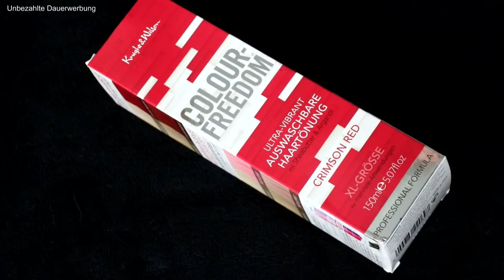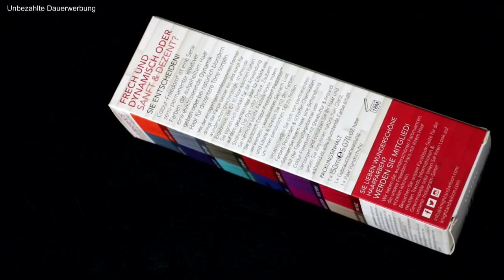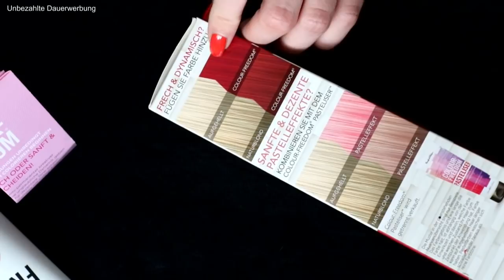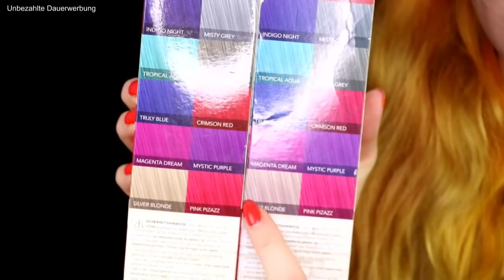COLOUR FREEDOM AUSWASCHBARE HAARTÖNUNG - Infos zu den Produkten - Pasteliser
In diesem Video erfahrt ihr mehr über die Knight & Wilson Colour Freedom Produkte. Zukünftig werde ich euch die einzelnen Farben vorstellen z.B wie sie sich auswaschen, ob sie sich ausblondieren lassen, ob sie auf unblondiertem Haar halten usw.
Zuerst wollte ich eine kleine Einführung machen. Ich spreche über die Marke allgemein, gehe auf die Verpackung und den Inhalt ein, spreche über Konsistenz, Inhaltsstoffe, Geruch, Preis usw.

Zukünftig werdet ihr auch alles zu dieser Videoreihe auf meinem Blog finden, denn da habe ich natürlich einen Post dazu erstellt.

♡ HAARE, STYLING & MAKE UP  ♡

♡Teint♡
alverde hydro primer
kat von d lock it foundation "light 42"
alverde concealer sensitive "ivory 01"
alverde mix your make up hell
catrice absolute eye colour "080 go charlie brown"

♡Augen♡
bh cosmetics blushed neutrals palette
catrice better than false lashes mascara

♡Lippen♡
catrice pure shine colour lip balm "030 dont think just pink"

Ihr könnt mich außerdem unterstützen indem ihr AdBlock ausmacht, Kanalmitglied werdet und eure Amazon-Einkäufe über meinen Link erledigt *